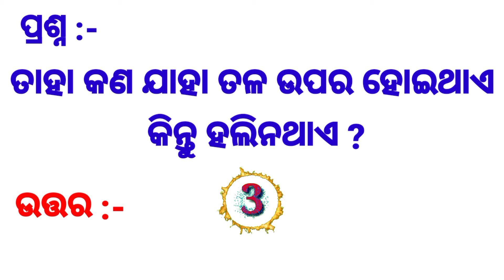General knowledge | Sadharan gyan | Odia dhaga dhamali | Double meaning | ଓଡ଼ିଆ GK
Odia dhaga dhamali question and answer
odia dhag Katha
Science gk
odia puzzle
15 clever questions
10 tricky questions
odia dhag dhamali katha
odia quiz
odia riddle
odia gkw
most important general knowledge question
odia paheli
odia kathi
odia riddles
Odisha gk
India gk
world gk

Your queries👇👇

1. GK
2. General knowledge
3. important gk question & answer for competitive exams
4. Quiz Test
5. Important gk
6. competitive quiz
7. Competitive general knowledge
8. GK in Hindi
9. General knowledge quiz
10. qiez question
11. general knowledge question with answer
12. gk question in hindi
13. GK Question answer
14. India Gk
15. Odisha Gk
16. Hindi Gk
17. Samanya gyan
18. gk questions
19. 2021 gk question and answer
20. Lucent Gk
21. lucent gk
22. geography gk question
23. history gk question
24. lucent gk important question
25. lucent for railway
26. lucent for ssc
27. lucent gk book
28. general knowledge
29. General Knowledge
30. General knowledge ka question
31. Sadharan gyan prashan uttar
32. general knowledge video
33. question
34. g k
35. gk
36. gk question and answer
37. Lucent mcq
38. Lucent mcq in hindi
39. gk knowledge
40. ସାଧାରଣ ଜ୍ଞାନ
41. जेनरल नोलेज
42. जीके
43. gk trick
44. gk video
45. gk today
46. current affairs
47. gk for Khan sir
48. digital babu sikhya
49. gk for ama goan school
50. education 360 for gk
51. gk by kumar gourav sir
52. general knowledge ke question
53. gk live
54. gk study adda
55. general knowledge 2021